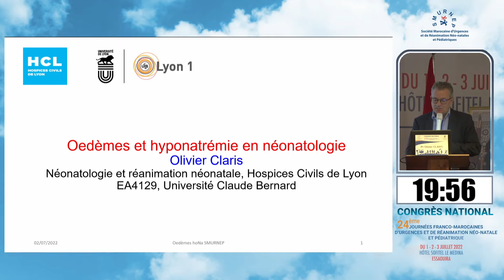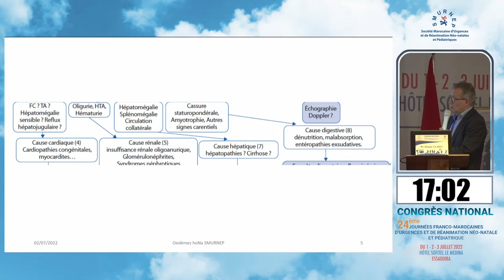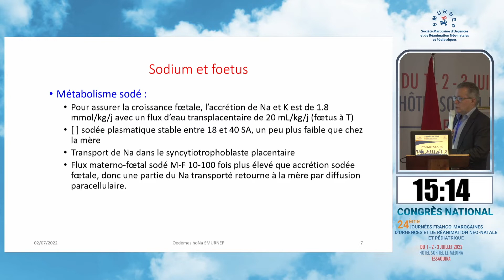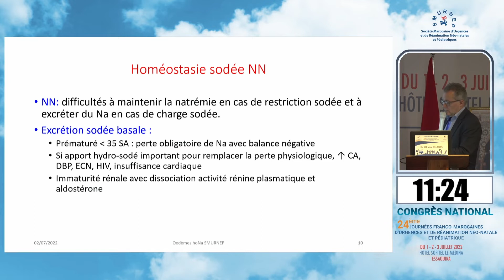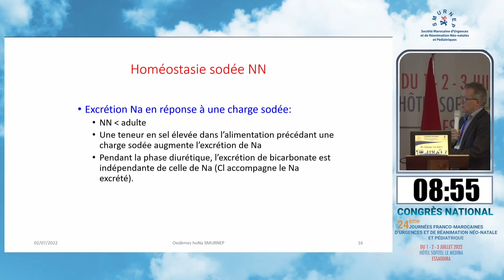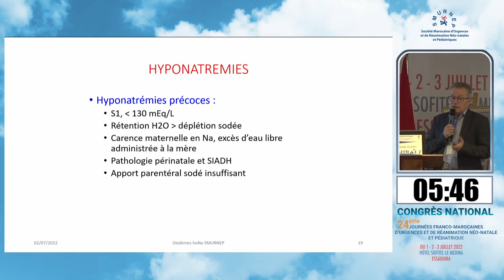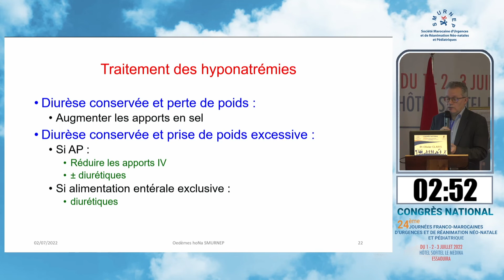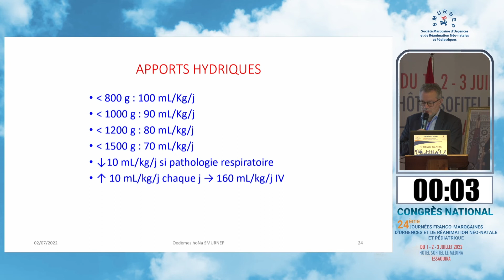Pathologie œdémateuses du nouveau-né Pr Olivier Claris